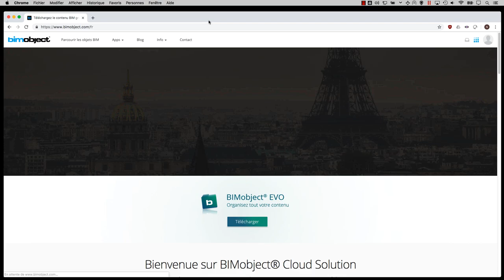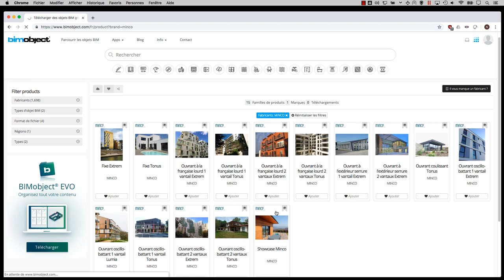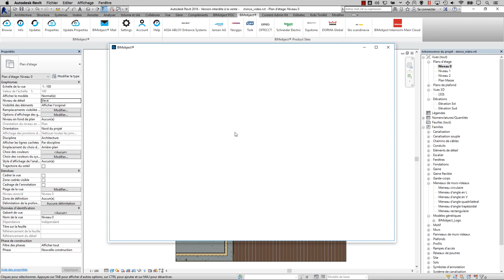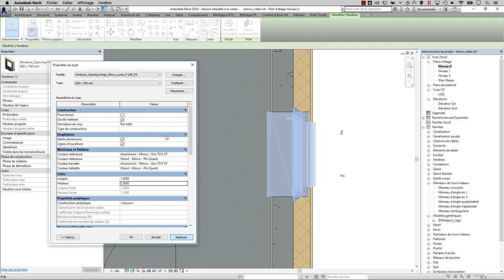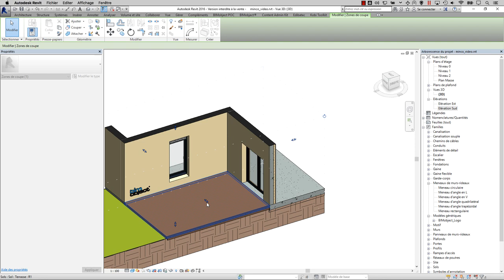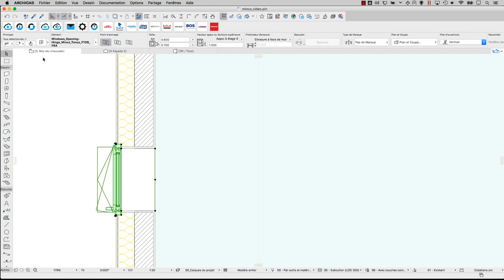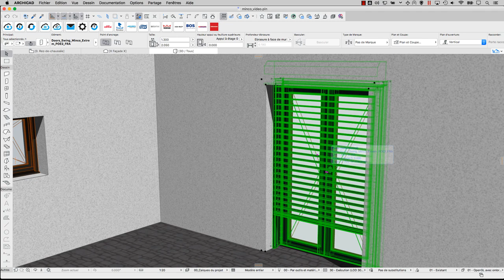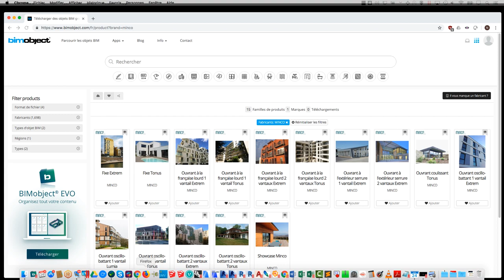Minco - Introduction for Revit and Archicad (French)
Tutorial for Minco BIM objects (doors and windows) for Archicad and Revit.